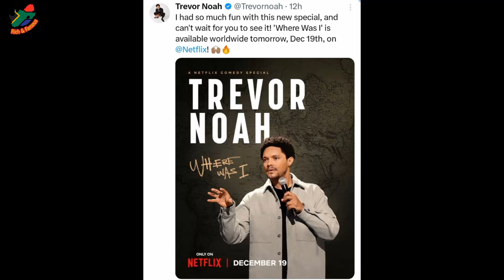Trevor Noah's "Where Was I" Available Today.